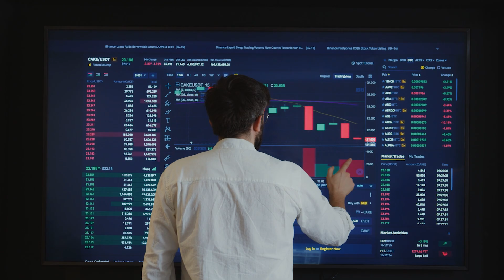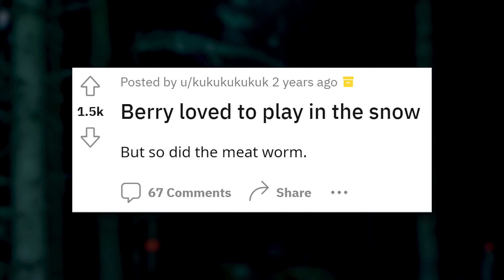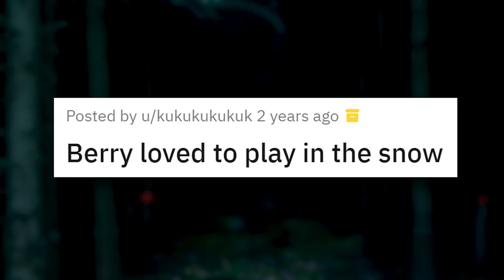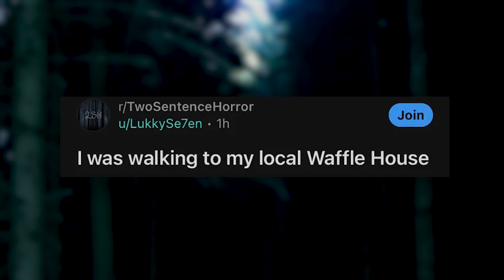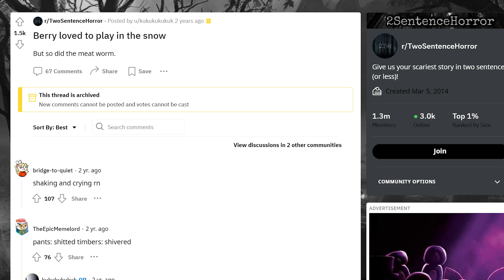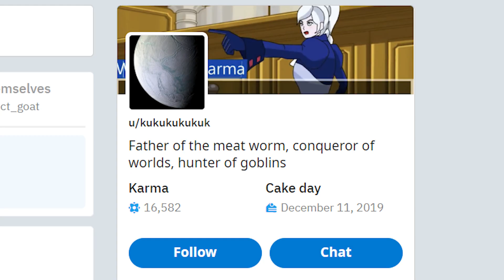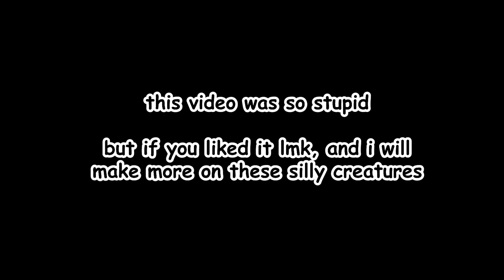the meat worm lore...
Nearly two years ago, an infamous post was made to the r/twosentencehorror subreddit. Despite it being loved by many, so much mystery was left unsolved. Today we dive into the simple (yet scary) story, and try to figure out who Berry and The Meat Worm are...

This doesn't cover any of the other stories people have created with the meat worm, just what we know from the original creator.

This video was so stupid to make, and I only did it because I was really bored haha.

Thank you for all the support recently, I've been having a lot of fun making these videos.